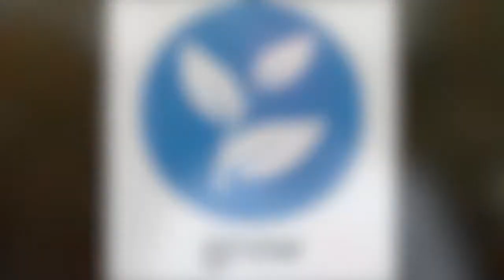Grow Spot Dec 2020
Celebrating our Kids, Youth and Young Adults at WPCC 2020